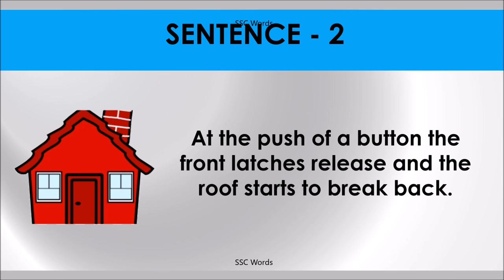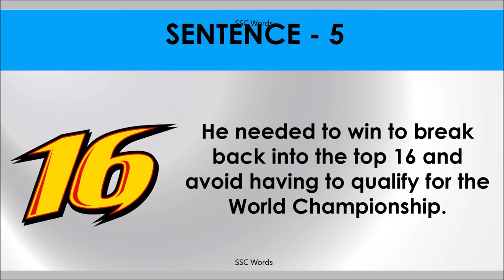BREAK BACK Idiom 1402 # Meaning and five sentences # SSC Words